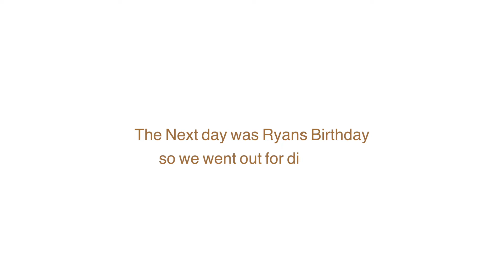MY MORNING ROUTINE, seafood soup, Took Covid Vaccine and This Happened! + Ryan's Birthday Dinner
Hello Family, In this vlog I will be showing you my lazy day morning routine lol, I made seafood soup recipe on my channel. Also I took the Covid vaccine and my experience and reaction to the vaccine  was not expected at all but its for our health so I had no choice plus we celebrated Ryans birthday on the 21st of may with a dinner at Michael gardens restaurant. Enjoy!

   CAMERA GEAR USED:
○ My camera
○ SD card
○ Vlogging tripod
○ Camera tripod
○ External Hard drive